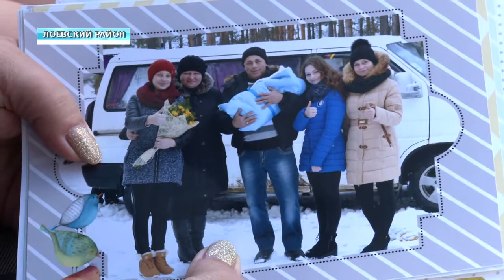Человек года Лариса Гунько